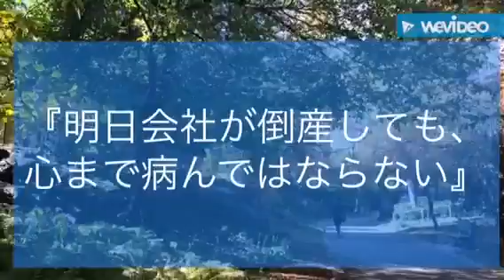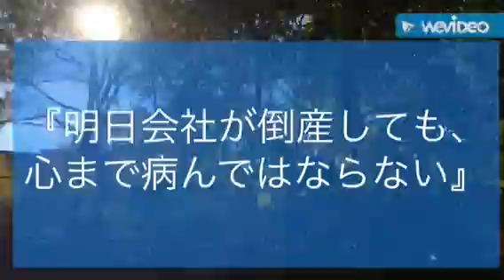最近克服した事 - What I overcome Fear